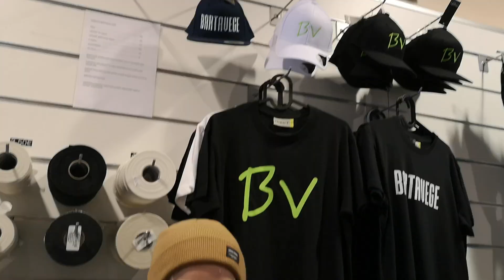Kiekko-Laser U10 Aamos Kaiponen haastattelu 19.10.2020.